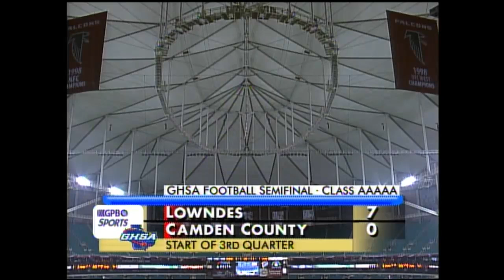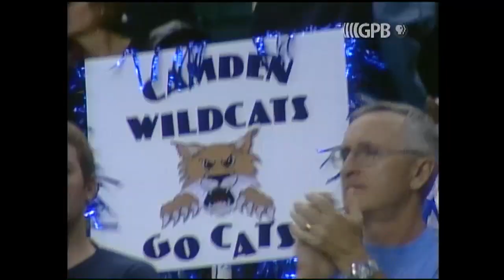GHSA 5A Semifinal: Lowndes vs. Camden County - Dec. 8, 2007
First half unavailable.